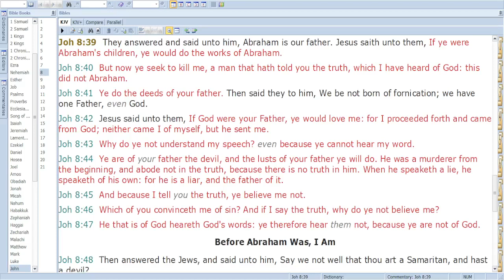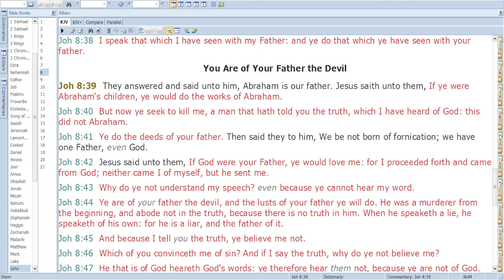John 8: 39-47 - WHO IS YOUR FATHER?